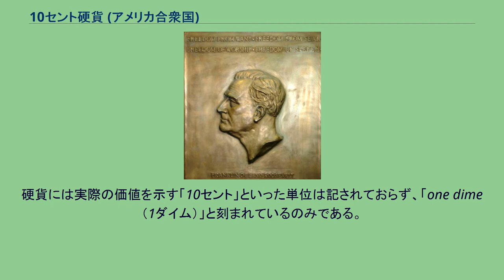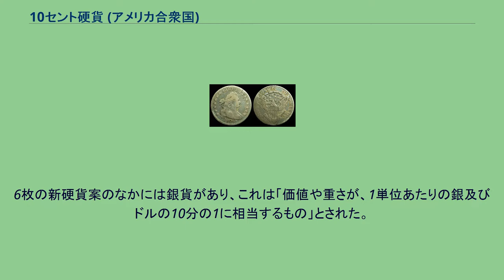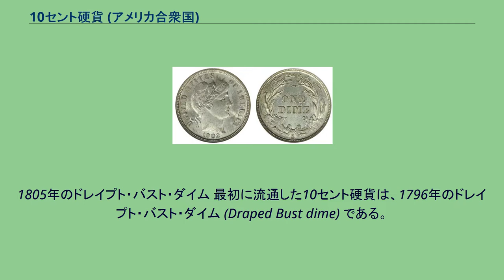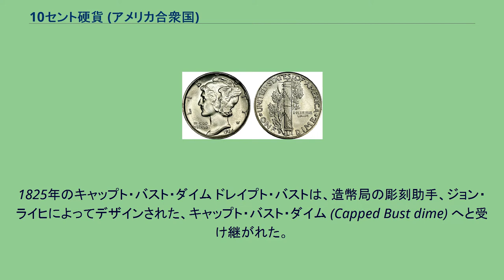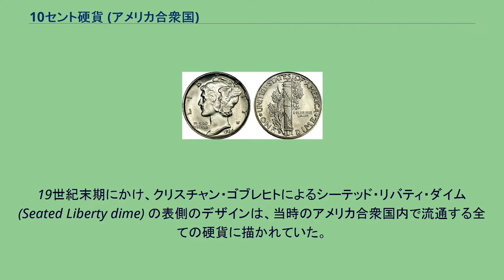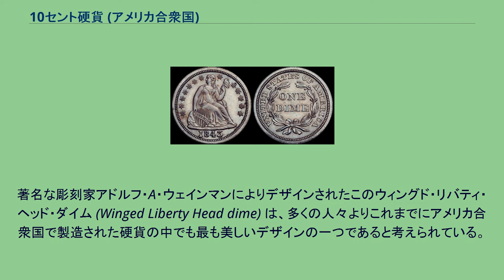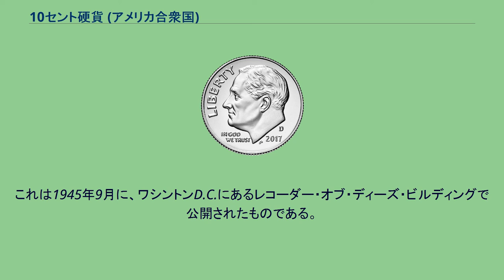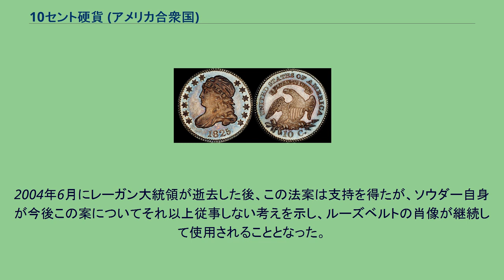10セント硬貨 (アメリカ合衆国)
ダイム（英: Dime）として知られるアメリカ合衆国10セント硬貨は、1アメリカドルの10分の1と同等の価値を持つ硬貨である。
硬貨は現在アメリカ合衆国の中で製造・流通する全硬貨の中で最も薄く、直径は最小である。
表側にはアメリカ合衆国第32代大統領を務めたフランクリン・ルーズベルトの肖像が描かれ、裏側にはオークの松明とオリーブの枝に覆われた、アメリカ合衆国のモットー「E pluribus unum （多数からなる一つ）」がデザインされている。
硬貨には実際の価値を示す「10セント」といった単位は記されておらず、「one dime （1ダイム）」と刻まれているのみである。
ダイム硬貨は、1792年の貨幣法によってその権限を与えられ、1796年より製造が始まった。
最初のダイムは自由の女神像（リバティ）を象った女性の横顔が表側に、ワシの姿が裏側に描かれている。
硬貨の表と裏にはこのモチーフをもとに、1837年まで3つの異なったデザインが描かれた。
1837年から1891年にかけ、「シーテッド・リバティ（自由の女神の座像）」がデザインされた硬貨が発行され、盾の横に座った女神が描かれた。
1892年、同じく自由の女神を模した女性の頭部の描写が再び硬貨に用いられるようになり、硬貨のデザイナーであるチャールズ・E・バーバーの名前から「バーバー・ダイム」と呼ばれた。
1837年より後に製造されたこれら2つの種類の硬貨には、裏側の花冠に飾り付けられた「ONE DIME」の文字が刻まれた。
1916年、羽つき帽をかぶった自由の女神の横顔が硬貨の表側にデザインされ、通常「マーキュリー・ダイム」と誤称される。
この硬貨の裏側には束桿（そっかん）が彫られた。
現在の硬貨のデザインへ変更が行われたのは1946年である。
その製造の歴史の中で、硬貨に含まれる金属の比率や直径は変えられてきた。
最初は硬貨の大きさが19mm (0.75in) の幅で造られていたが、1828年に現在のサイズである17.91mm (0.705 in) へ変更されている。
当初は89.24%の銀と10.76%の銅で構成されていた硬貨も、1837年を境に90%の銀と10%の銅へと比率が改められた。
この構成で硬貨は1966年まで製造された。
しかし、1965年と1966年に製造された硬貨は、1964年の製造年が刻まれている。
1965年初頭、ダイム硬貨は白銅などで構成される、クラッドメタルと言う張り合わせ合金を用いて製造され始め、現在もこの製造法が続いている。
「ダイム」という語は古フランス語の「disme （現代フランス語では dîme と綴る）」の借用で、「1/10（十分の一）」（転じて十分の一税」）を意味する。
この「ダイム (DIME)」の文字は初期のパターン硬貨には「DISME」として刻まれていたが、1837年までどの硬貨にも用いられることはなかった。
アメリカ合衆国における10進法を基本とした硬貨製造の仕組みは、トマス・ジェファーソン、ベンジャミン・フランクリン、アレクサンダー・ハミルトン、デヴィッド・リッテンハウスによって1783年に提案がなされた。
合衆国の初代財務長官を務めていたハミルトンは、議会の記録の中でこうした6つの硬貨の発行を推奨している。
6枚の新硬貨案のなかには銀貨があり、これは「価値や重さが、1単位あたりの銀及びドルの10分の1に相当するもの」とされた。
ドルの10分の1ということから、この新しく製造される硬貨の名称は「tenth （テンス、10分の1）」とされた。
1792年4月2日に通過した貨幣法は、銀の重さとドルの価値の10分の1に値する、「disme」硬貨の製造を認可するものであった。
この硬貨の構成は、銀89.24%と銅10.76%だった。
1792年に僅かな枚数の「disme」硬貨が製造されたが、世間一般に流通することはなかった。
これらの中には銅の試し打ち硬貨があるなど、実際には1792年の硬貨が流通を目的としない試鋳貨幣に過ぎなかったことを示している。
その後硬貨の需要が無く、アメリカ合衆国造幣局で硬貨の製造に問題があったため、1796年まで10セント硬貨は流通用として製造されなかった。
「ドレイプト・バスト」と呼ばれる最初の10セント硬貨は、コインの価値を示す「 - cent」等の刻印が描かれていなかった。
これは1809年に「キャップト・バスト」と称される種類の硬貨の発行が始まるまで続いた。
このキャップト・バスト硬貨は、裏...